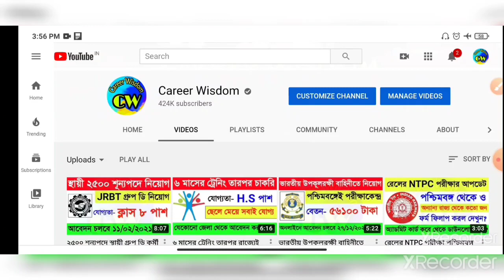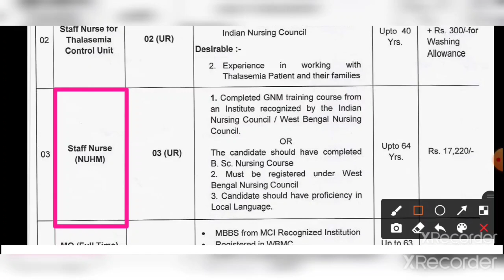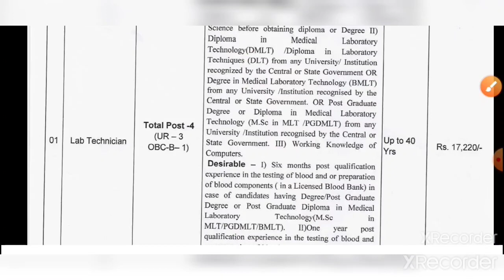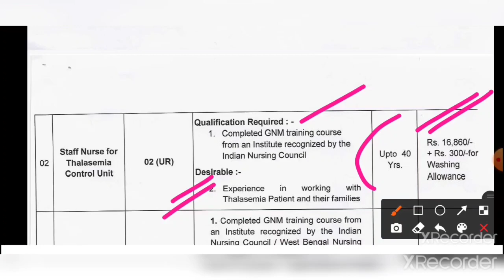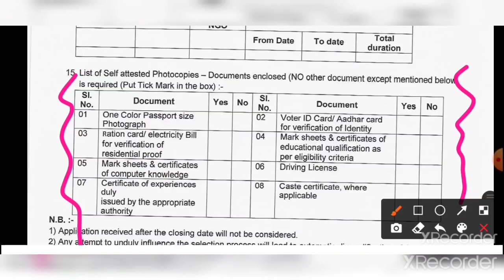CMOH অফিসে নতুন চাকরির বিজ্ঞপ্তি বিভিন্ন পদে স্বাস্থ্য কর্মী নিয়োগ🔥CMOH Office Recruitment notice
CMOH Office Recruitment notice